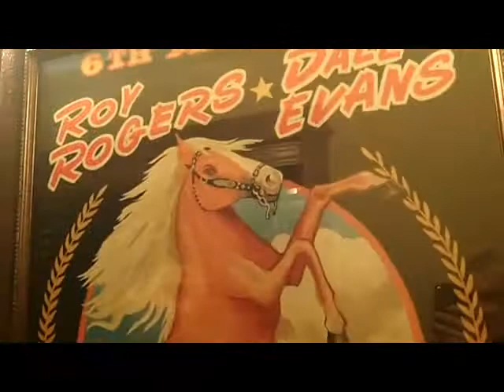Steamboat Springs Cribs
Steamboat Springs Cribs! 2012 w Mark, Monica, Emily, Ben, Guy, Evan